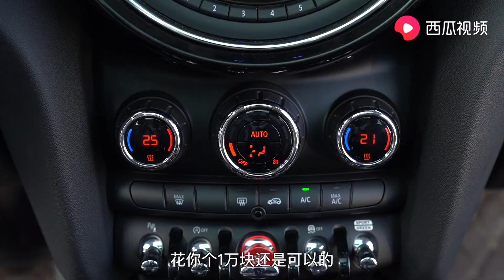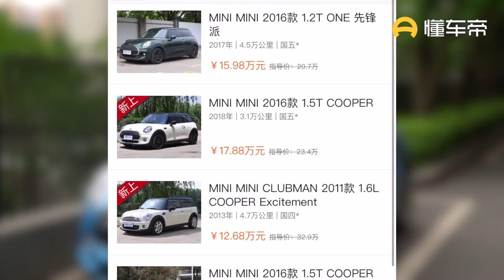【诺诺简讯】新车要等半年？准新国六二手MINI Cooper S更诱人了！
_________________★独家授权★_________________
新车要等半年？准新国六二手2019款MINI 2.0T COOPER S 艺术家更诱人了！